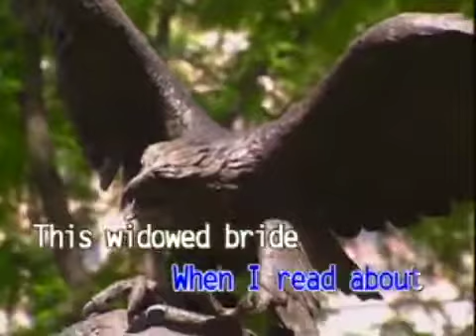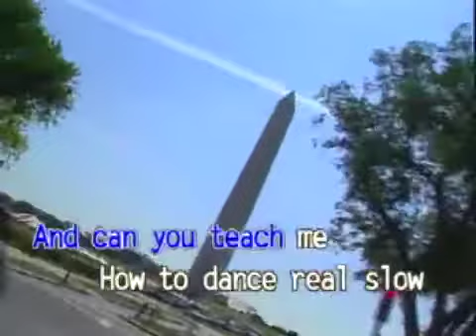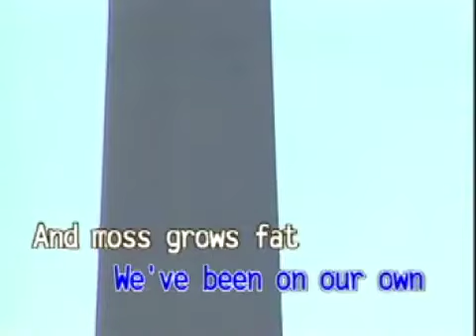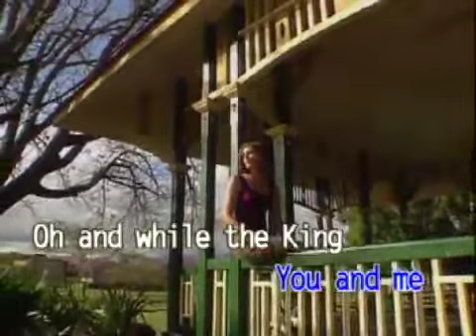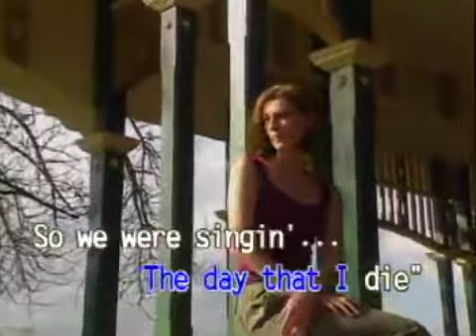AVSEQ03 American Pie - Don McLean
VCD Title: Country Folk Songs, Volume 1
Release Date: April 1999
Catalog No.: DEK-049-6
Record Label: Dynasty Audio / Video, Inc. / Universal Records (Philippines)